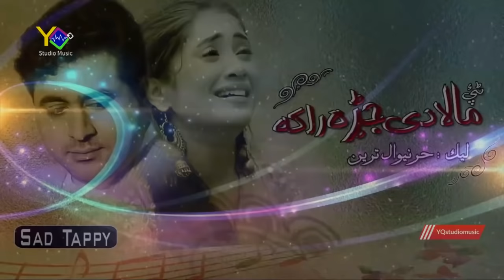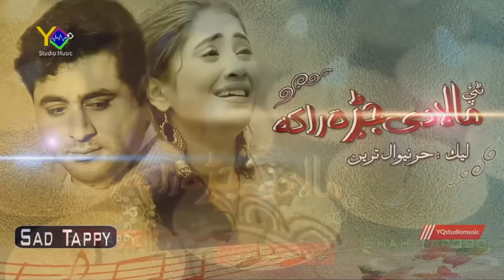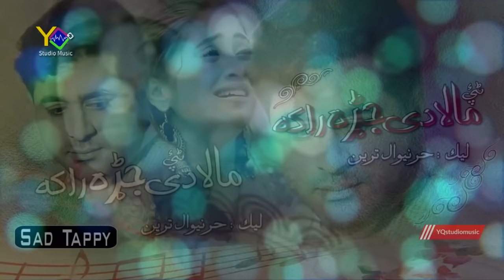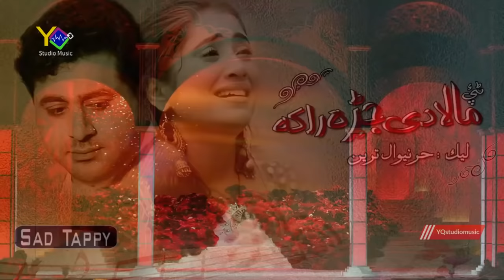Pashto New Songs 2021 | Shah Farooq New Tappy 2021 | Mala Jarra Raka | New Pashto Tapay 2021